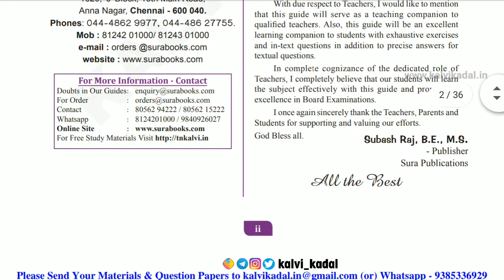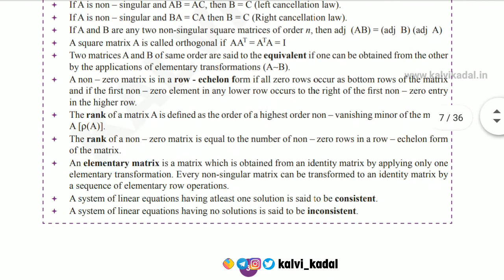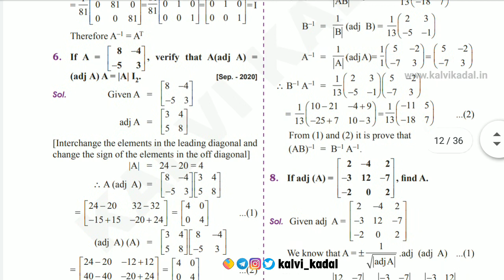12th Maths Sura Guide New edition | 12th Mathematics Sura Full Guide 2021-2022 New Edition 12th Sura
📑 PDF Title : 12th Maths Sura Guide New edition | 12th Mathematics Sura Full Guide 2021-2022 New Edition

🎀 ━━▣━━◤ KALVI KADAL ◢━━▣━━ 🎀

📘 10th , 11th & 12th Standard All Subjects SURA Guides 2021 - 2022 New Edition

🎀 ━━▣━━◤ KALVI KADAL ◢━━▣━━ 🎀

🎀 ━━▣━━◤ KALVI KADAL ◢━━▣━━ 🎀

🎀 ━━▣━━◤ KALVI KADAL ◢━━▣━━ 🎀

🎀 ━━▣━━◤ KALVI KADAL ◢━━▣━━ 🎀

🎀 ━━▣━━◤ KALVI KADAL ◢━━▣━━ 🎀

🎀 ━━▣━━◤ KALVI KADAL ◢━━▣━━ 🎀

🎀 ━━▣━━◤ KALVI KADAL ◢━━▣━━ 🎀

🎀 ━━▣━━◤ KALVI KADAL ◢━━▣━━ 🎀

🎀 ━━▣━━◤ KALVI KADAL ◢━━▣━━ 🎀